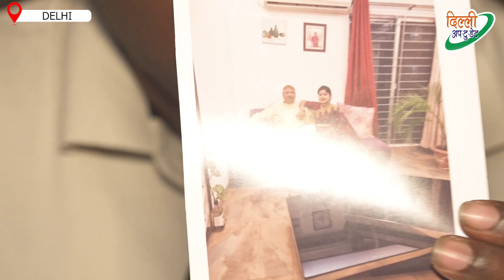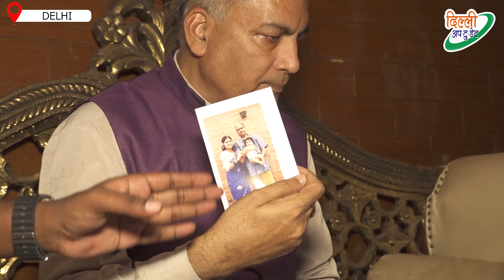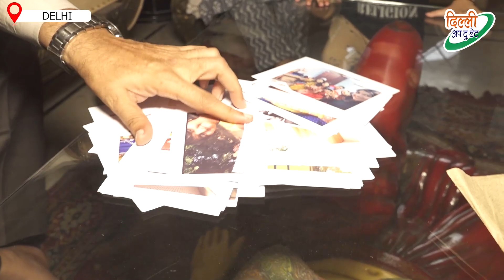सोनिया अख्तर ने साझा की Personal Photos | वकील AP Singh ने सौरभ को बताया बुजदिल ~ Delhi NCR News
सोनिया अख्तर ने साझा की Personal Photos | वकील AP Singh ने सौरभ को बताया बुजदिल